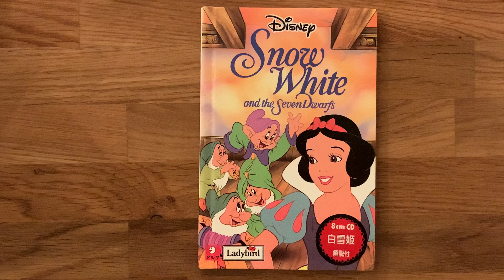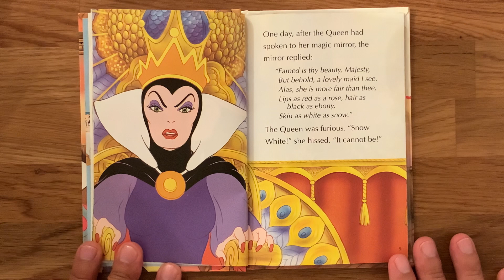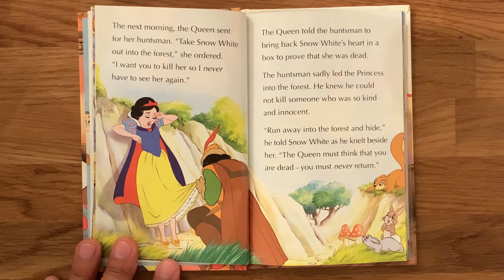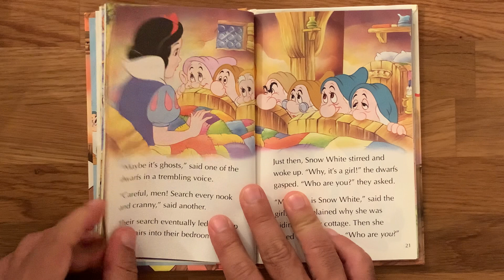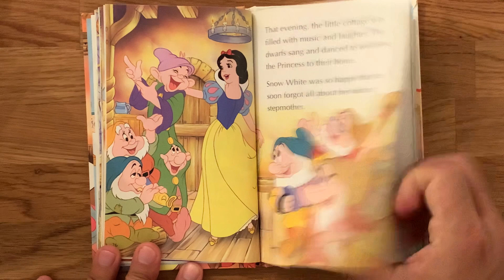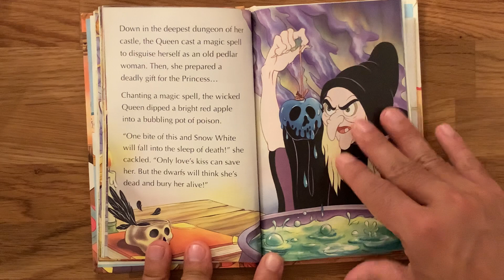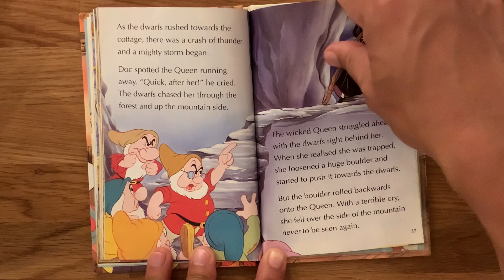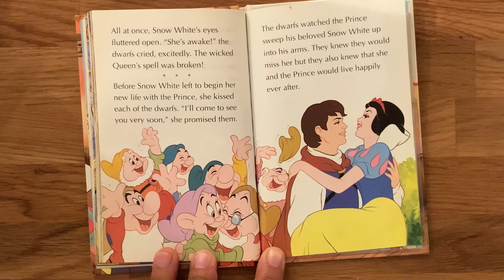Disney Snow White and The Seven Dwarfs picture book read aloud